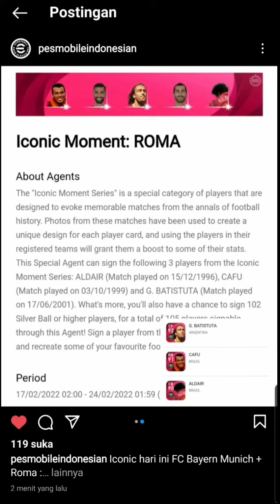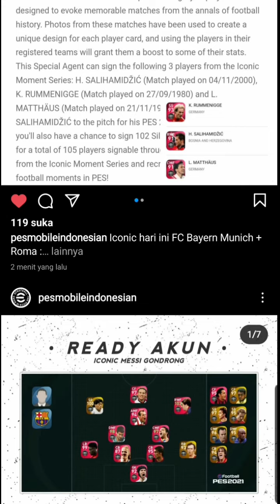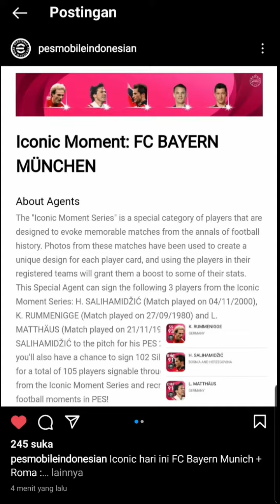WOW ! LUAR BIASA ! HARI INI ADA 6 ICONIC HADIR ! ICONIC TERBARU RILIS SETELAH MT !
WA Jual akun : 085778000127 (ADMIN EDO) (Dibuka kembali akhir februari)